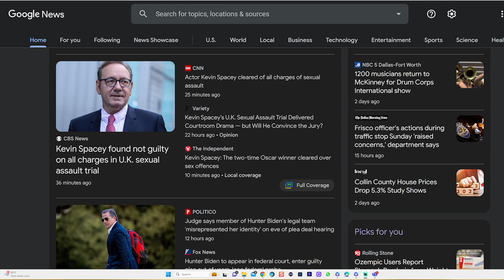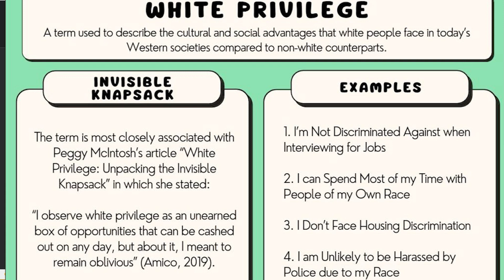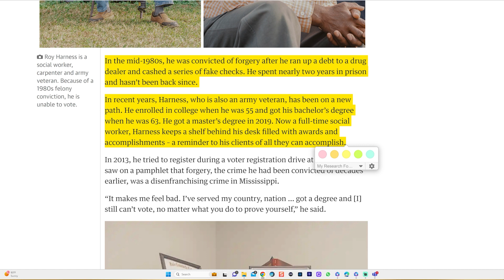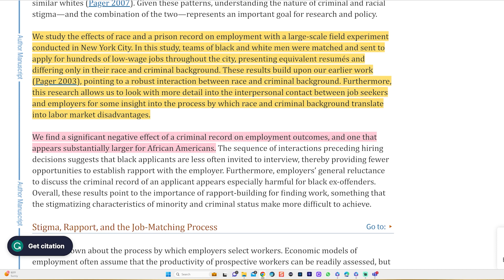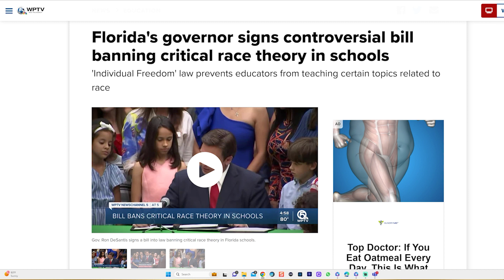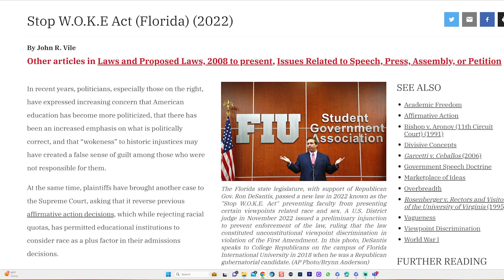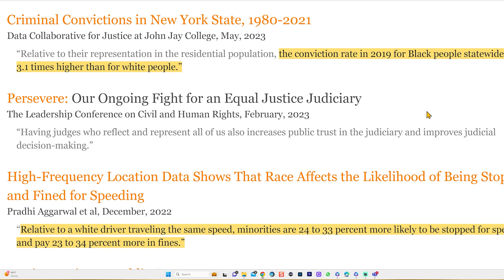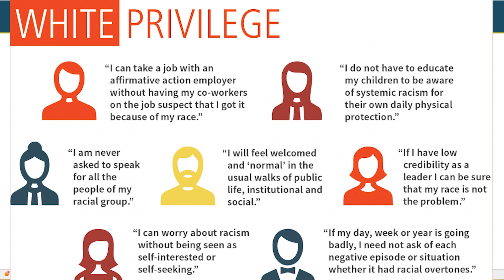Escaping Ignorance: Understanding the Reality of White Privilege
In this video, I'm discussing the reality of white privilege and how it affects our lives.

This video is geared towards people who want to understand the reality of white privilege and how it impacts their lives. I'll provide you with factual information about white privilege, as well as examples to help you understand just how insidious and pervasive white privilege is. Finally, I'll provide some advice on how to start challenging and working to dismantle white privilege, no matter what your race or ethnicity may be.

This channel is to inform Foundational Black Americans on the past and present tribulations, trials, victories, and feats of enduring hardships due to slavery, Jim Crow, and white supremacy.  Inform people of their history, culture, and traditions will inspire and motivate unity and cohesion for one common cause; that cause is for justice, empowerment, and reparations.  Reparations in the form of cash payments first, then education, healthcare, owning your own business, and building the black community, for each Foundational Black American which is an American Descendant of  Black Slaves to decrease the wealth gap between Whites, Asians, and Jews. This is not what we deserve, this is what we are owed for the work, blood, and tears of our ancestors who never got paid in the contribution of building this country from the ground up, enriching it, and making this country rich by 20 trillion dollars.  It's long overdue what we are owed. Unit!, Fight!, Win!